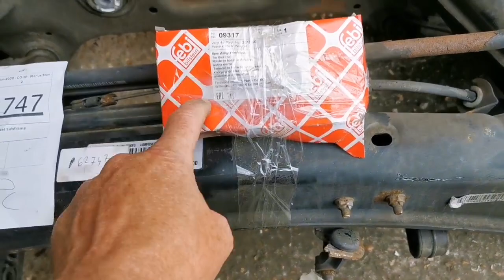Mercedes c class w204 subframe swop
Installing new subframe and swopping parts.